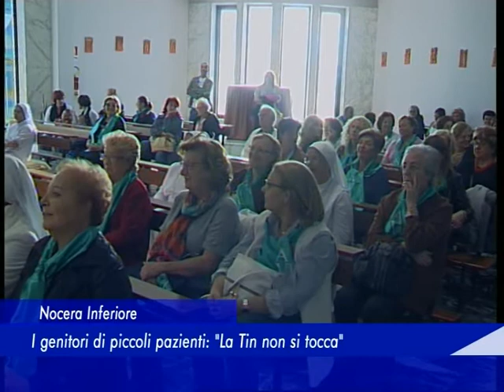messa tin 9 ottobre